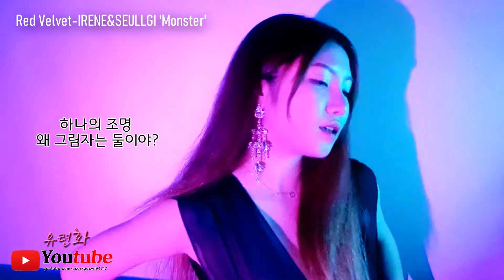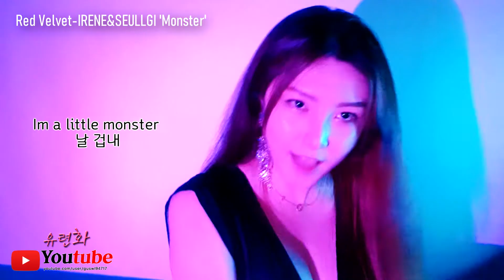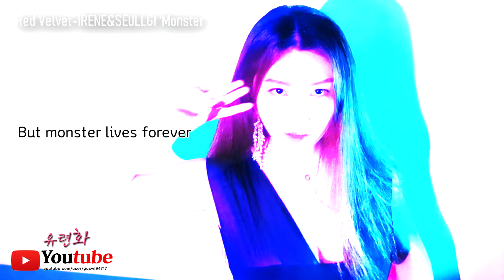Red Velvet(레드벨벳) - IRENE & SEULGI(아이린&슬기) 'Monster(몬스터)' Cover.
Red Velvet(레드벨벳) - IRENE & SEULGI(아이린&슬기) 'Monster(몬스터)' Cover 커버곡

내 움직임은 특이해
평범치 않아
1 2 5 to 7
난 어둠 속의 Dancer
온몸 뚝뚝 꺾어
침대 가까이 갈게
무시무시하게
네 심장을 훔쳐 지배해

하나의 조명 왜 그림자는 둘이야?
내 속에 다른 게 눈을 뜬 것 같아

I’m a little monster 날 겁내
널 괴롭혀 내 꿈만 꾸게 해
난 춤 추고 놀래 가위눌린 너의
그 몸 위에 주문을 걸면

차가운 땅
잿더미에서 일어났어
황혼에서 새벽
난 여전히 존재해
이 광기가 싫지 않아
즐기고 있는 걸
넌 벗어날 수 없어
도망가지를 마 다쳐

너를 구원하고 도로 약 올리고
Oh 난 완벽하고 다시 엉망인 걸

봐 난 그냥 놀고 있어
나쁜 의도 없어
작지만 위험한 날
누가 거부하겠어
빨간 동이 틀 시간이야
이제 안심한 넌
꿈에서 나오려 해
But monster lives forever